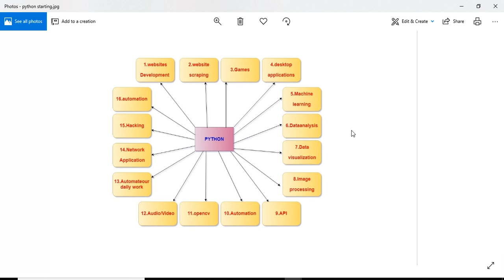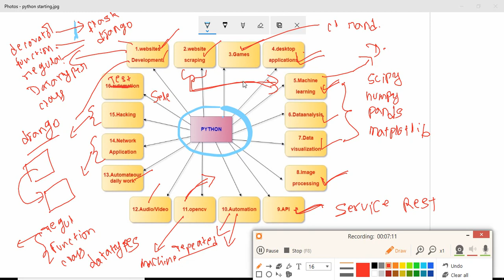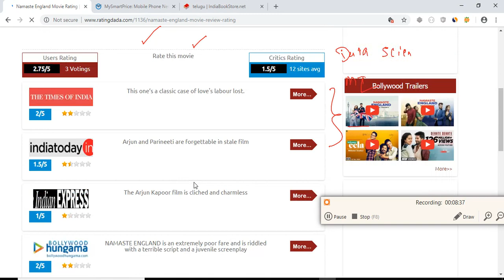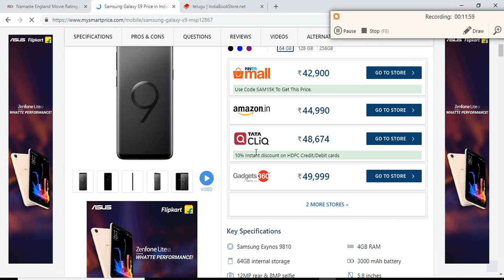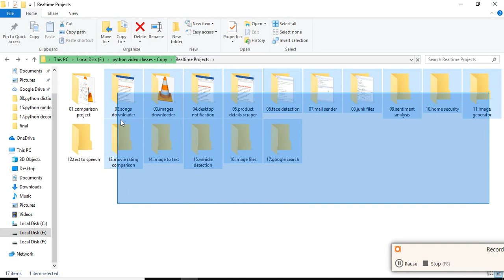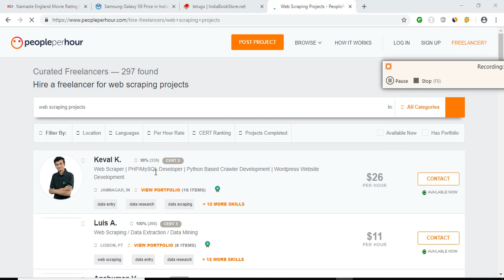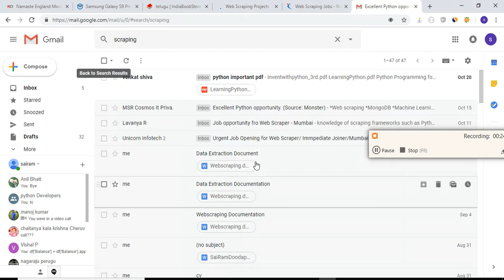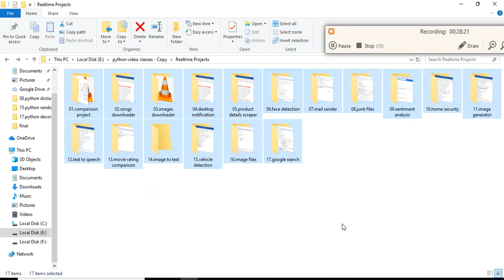0 what is the use of python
Python is utilized in numerous application areas. Here's an inspecting.

The Python Package Index records a large number of outsider modules for Python.

Web and Internet Development

Python offers numerous decisions for web improvement: